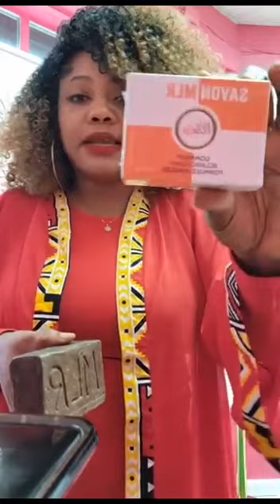TOGO MARIE LA ROSE UN DIRECT SPÉCIALE